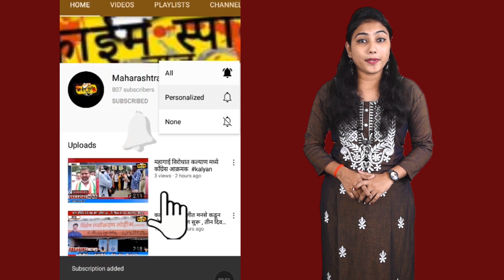जगाला कोरोनामुक्त करा गणराया – डॉ. जे. पी. शुक्ला , टाकाऊ वस्तूंपासून साकारला गणरायाचा देखावा